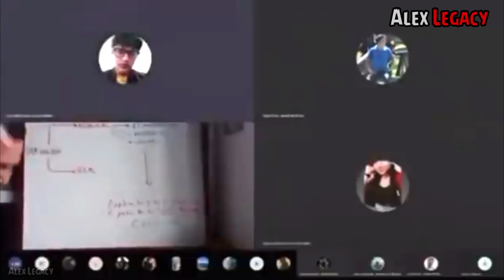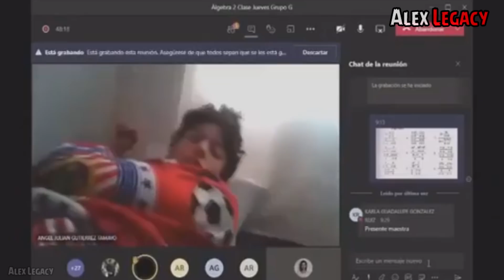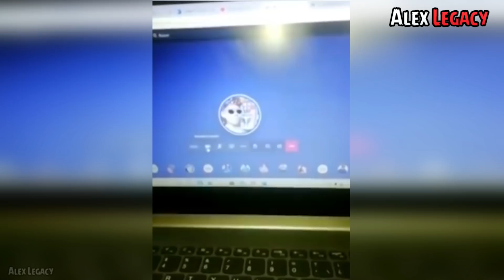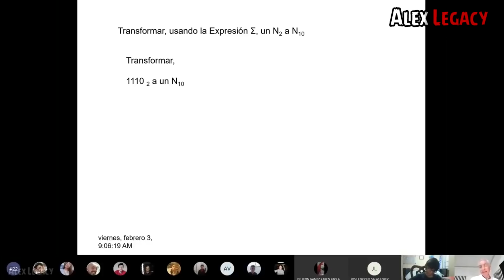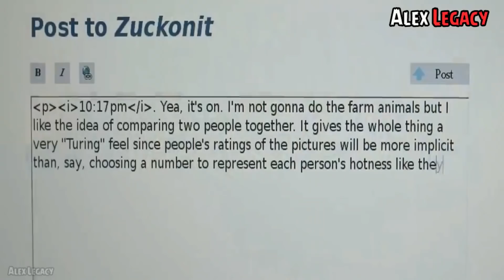Errores y FAlLS en Clases Virtuales !! 😱